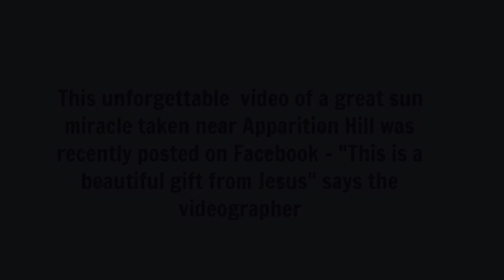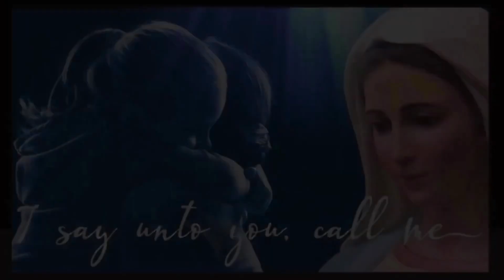MEDJUGORJE: SUN MIRACLE WILL GIVE YOU GOOSEBUMPS - YOU MIGHT WANT TO WATCH THIS VIDEO RIGHT AWAY